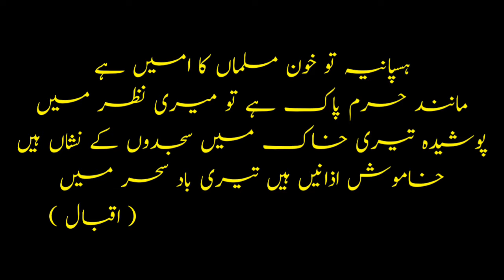Epi # 01 - Shaheen [ Urdu Novel ] By Naseem Hijazi | Shaheen Novel In Urdu | Ali Novels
Epi # 01 - Shaheen [ Urdu_Novel ] By Naseem_Hijazi